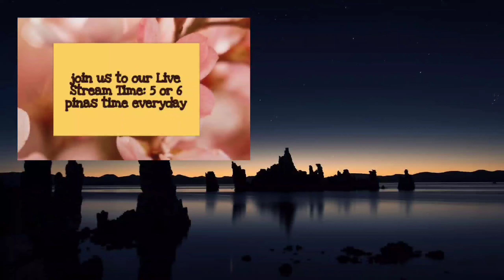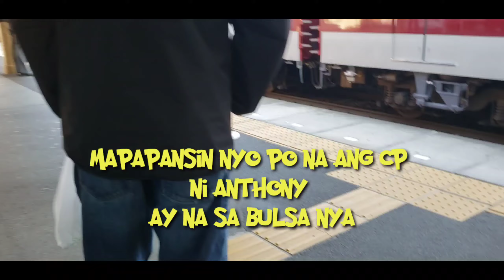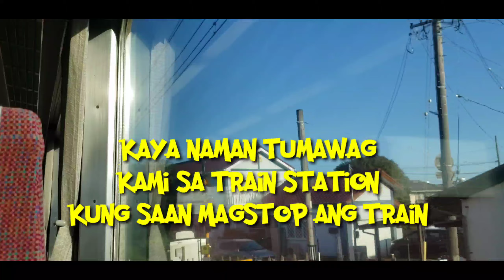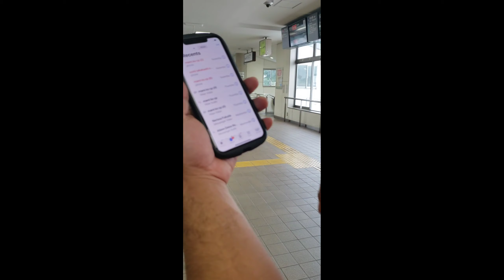Iphone 11 pro || saan ka na nga ba .....